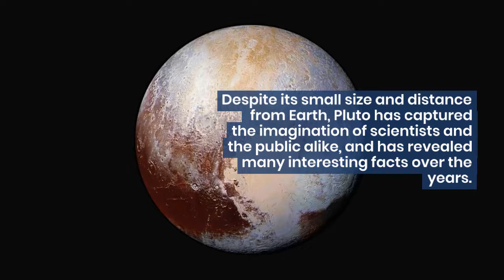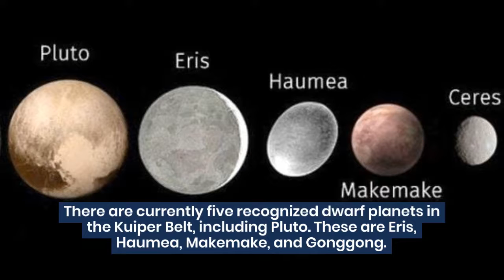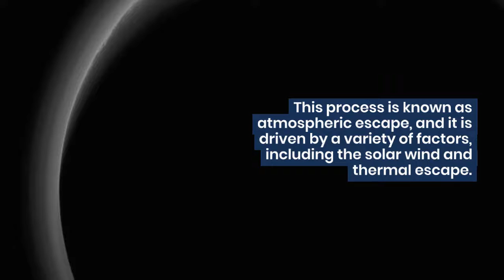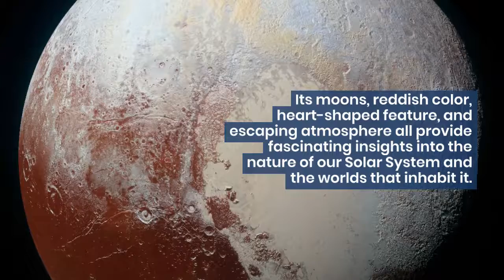5 Fascinating Facts About Pluto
In this video, we explore 5 fascinating facts about Pluto, the dwarf planet at the edge of our solar system. From its discovery to its demotion as a planet, we delve into the mysteries surrounding this distant world. Learn about its unique features, including its heart-shaped terrain and its five moons. Discover how Pluto's orbit differs from other planets and why it takes so long to complete a single orbit around the sun. Join us on this journey to uncover the secrets of Pluto and expand your knowledge of our solar system.